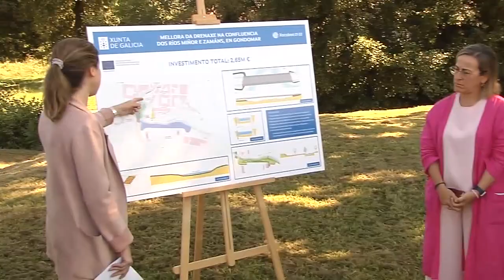VALMIÑORTV - La Xunta licita las obras para reducir el riesgo de inundación en Gondomar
La Xunta licita las obras destinadas a reducir el riesgo de inundación de los ríos Miñor y Zamáns en Gondomar. 20 de julio de 2022.